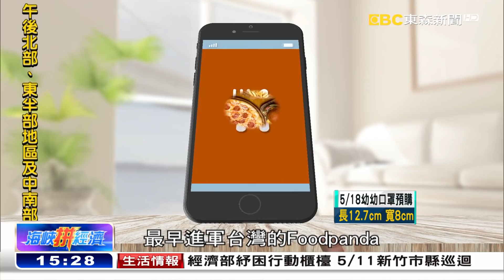外送平台兩岸盛行 虛擬餐廳趁勢崛起《海峽拚經濟》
大陸盛行的外送平台，在台灣市場也逐漸成長，顛覆了傳統餐飲產業的經營模式，餐館不需要內用區的實體店面，靠著一個虛擬廚房就能開始做生意，儘管外賣抽成，壓縮了利潤，但是平台能提供給餐廳，行銷規劃的參考數據，也擴大了銷售範圍，APP應用和勞動力的結合，讓新世代的餐館和外送平台，合作創造雙贏局面。